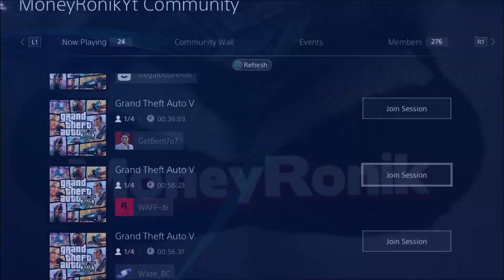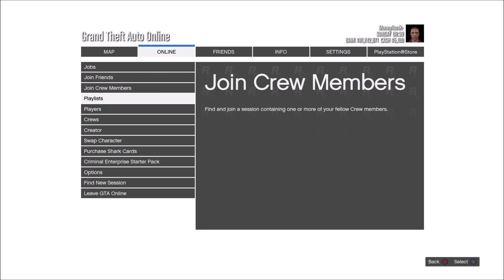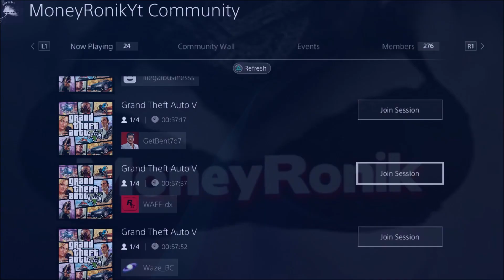PATCHED GTA 5 "FASTER GIVE CARS 2 FRIENDS METHOD" Back to Back (No Ceo, No leaving session) PS4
Welcome guys!!I'll be uploading ps4 gaming content.Look forward to be seeing mostly GTA 5 videos, car meet, glitches ,giveaway , Modded  colors and a lot more.
FOLLOW @suprememyteam ON INSTA (GO BUY FROM HIM HE IS LEGIT AND HAS REAL STUFF)!!
Feel free to add me on psn
XMafia-Panda420X & MoneyRonk-